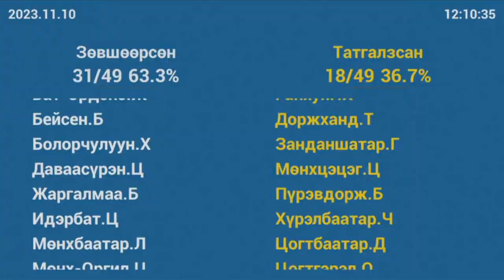Т.Аубакир: ЭМ-ийн даатгалд хамрагдах нь ямар ач холбогдолтойг сурталчилах зайлшгүй хэрэгтэй байгаа